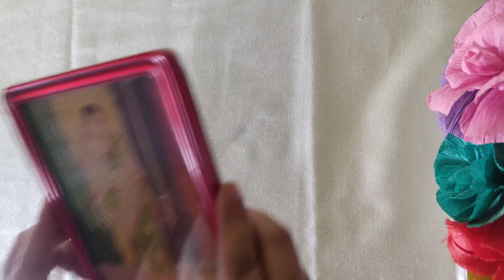DIY photo frame for mother's day ❤️💐